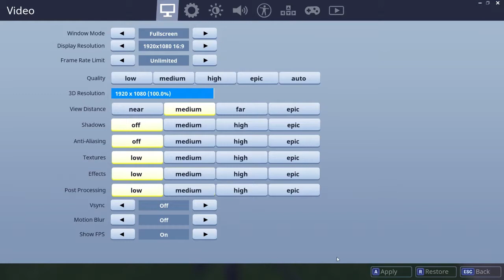Kein Thema -.- ... Fortnite Battle Royale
Heute mal kein Thema ...

Download Link für iOS :
Download Link für Android :